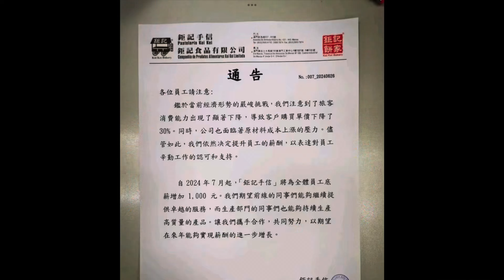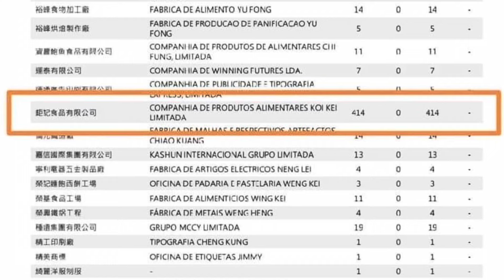零售市道吹淡風 ! 鉅記手信逆市大幅加人工 !